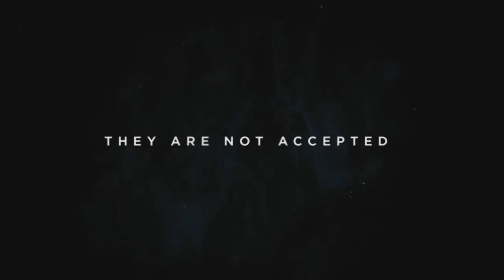CLEVERMAN - Official Trailer - Sundance TV New Shows 2016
In the very near future, creatures from ancient mythology must live among humans and battle for survival in a world that wants to silence, exploit and destroy them.